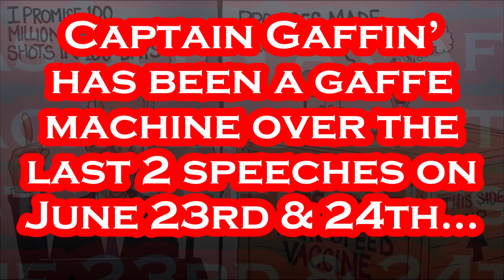Joe Biden's "GAFFE" of the Day !! June 24th, 2021 - Infrastructure Mumble-Marathon